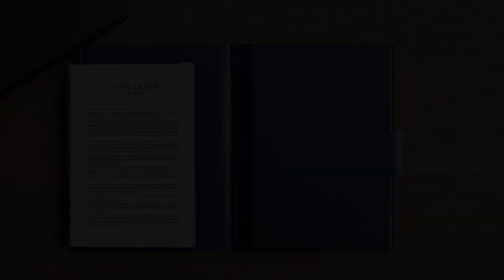Mulcahy, Pauritsch, Salvador & Co. v. Commissioner (2012) Overview | LSData Case Brief Video Summary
A corporation deducted "consulting fees" as salary expenses paid to entities owned by founding shareholders to avoid corporate income tax. The IRS reclassified them as dividends, resulting in a tax deficiency and a penalty for the firm. The firm argued that the fees were reasonable compensation but failed to prove it. The court looked at the firm's equity return and found that the fees were a disguised dividend. The court emphasized that taxpayers must bear the tax consequences of their chosen entity structure.

Mulcahy, Pauritsch, Salvador & Co. v. Commissioner (2012)
680 F.3d 867